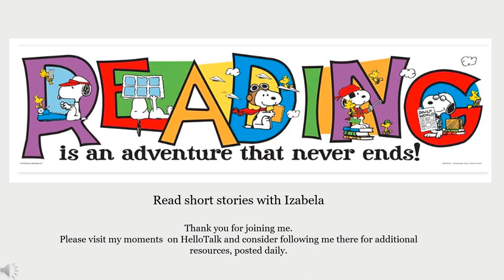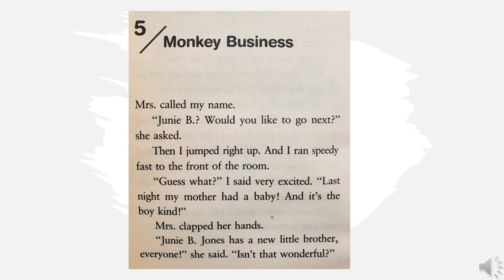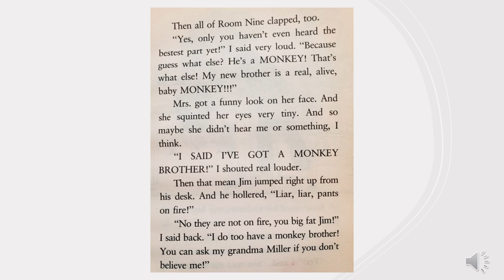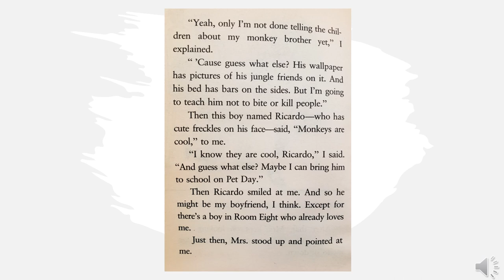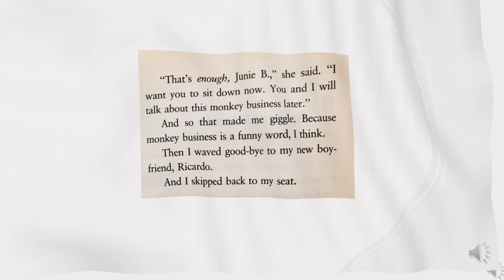Learn English with easy stories, part 5.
Monkey Business - Chapter 5 of Junie B. Jones and a Little Monkey Business by Barbara Park

This is a book series about a kindergarten aged girl whose shenanigans sometimes get her into trouble, but most of the time result in funny situations.  The humor and overall writing style is is age appropriate to be a children's book and you may encounter some words that are not conjugated properly or are not grammatically correct.  That is how young kids speak; it adds to the charm of the book.